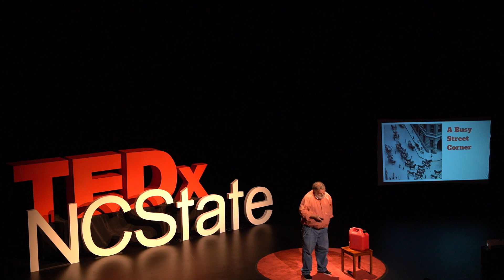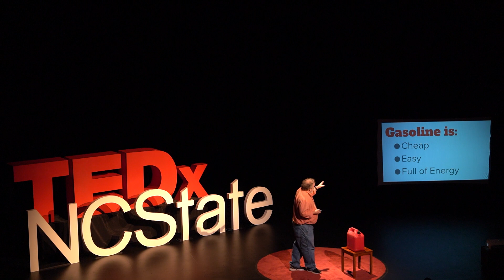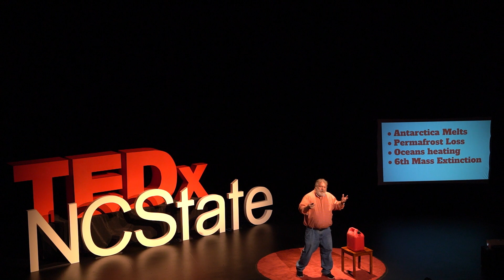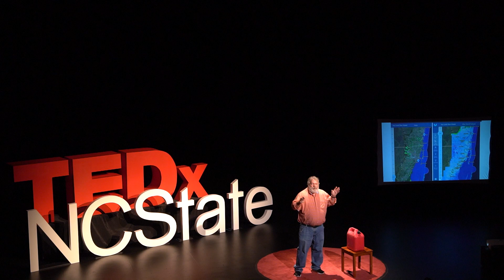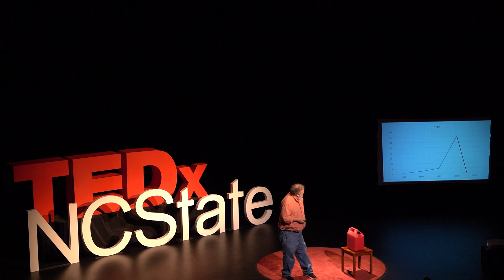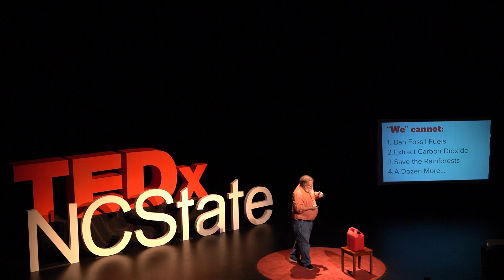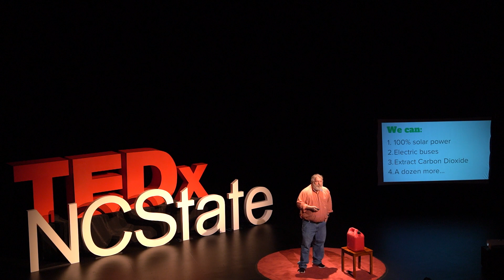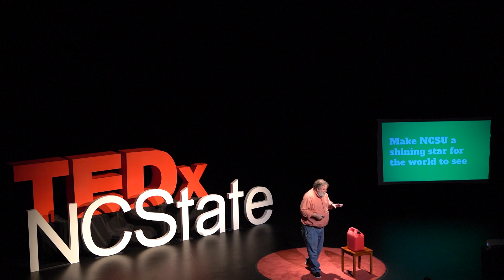The Paradox of Climate Change | Marshall Brain | TEDxNCState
Marshall Brain explains how humanity faces a gigantic threat from the many effects that climate change is having on the planet. Is there anything we can do? Native to Cary, NC, Dr. Marshall Brain II is the Director of the Engineering Entrepreneurs Program here at NCSU. He is best known as the founder of HowStuffWorks.com, an award-winning website that offers objective, easy-to-understand explanations of how the world around us works. As a renowned public speaker, he frequently appears on radio and TV programs nationwide, including The Oprah Winfrey Show, GMA, and CNN, among others. He is additionally the author of more than a dozen books on a wide range of topics. His TEDx talk will draw inspiration from his most recent text: “The Doomsday Book: The Science Behind Humanity’s Greatest Threats”. From this book, he explains how humanity faces a gigantic threat from the many effects that climate change is having on the planet. In addition to discussing global warming’s drastic impact on our environment and way of life, Brain leaves the audience to ponder: Is there anything we can do? This talk was given at a TEDx event using the TED conference format but independently organized by a local community.